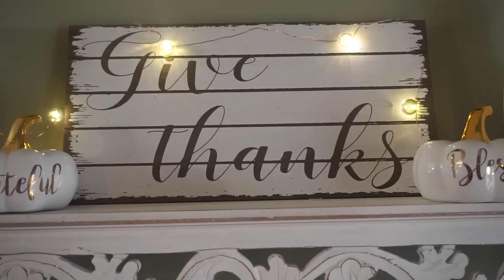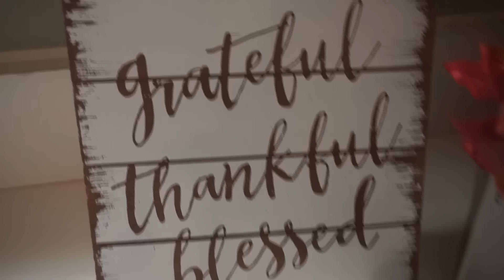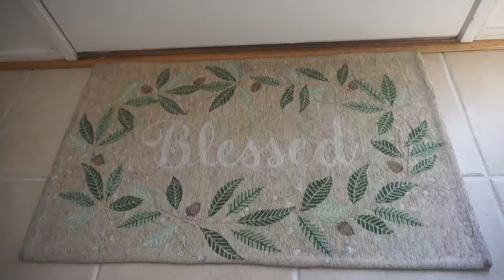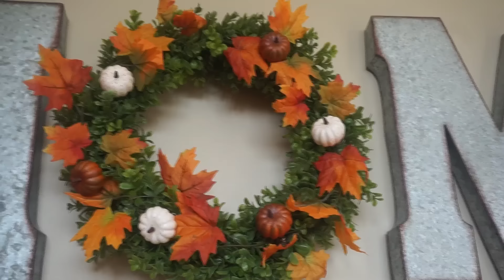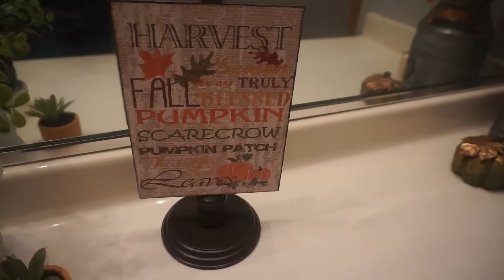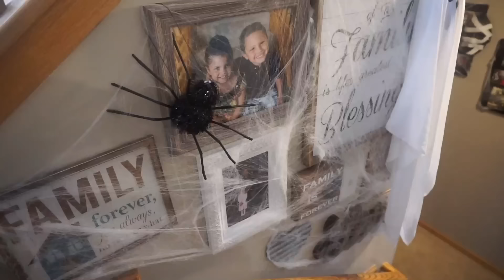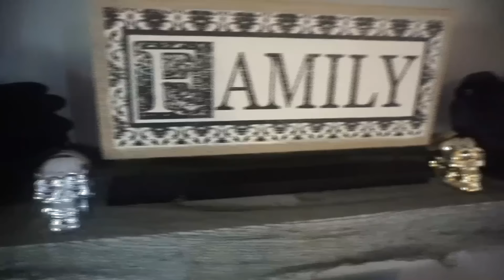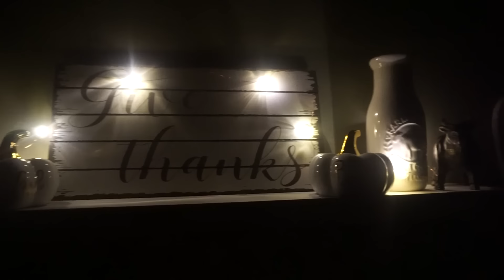HOME TOUR 2018 | Fall & Halloween 🍁🎃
Happy Fall from my family to yours!

CHECK OUT SOME OF MY FAVORITES IN THIS VIDEO:

WHITE PUMPKIN WELCOME SIGN:

GATHER TOGETHER PUMPKIN SIGN:

PUMPKIN SQUARE PILLOWS:

MINI WHITE PUMPKINS:

Want to grab an essential oil for FREE??? (up to a $10 value) Just pay shipping!

Love & hugs. Luellen ❤️💜💛💚💙

Write to me...I would love to hear from you:

1147 Brook Forest Avenue #23